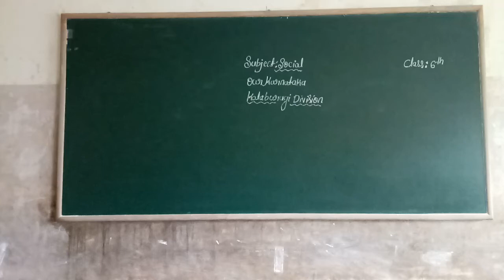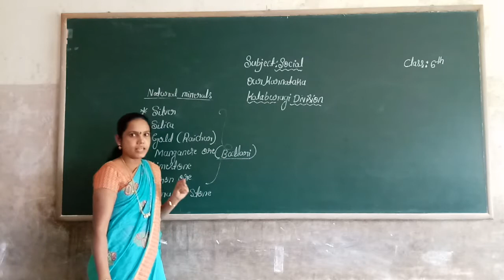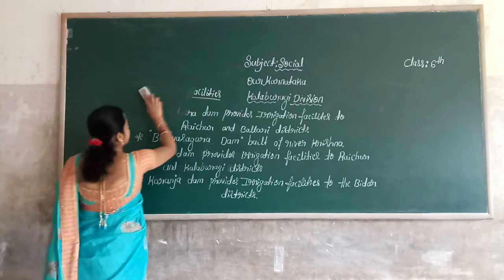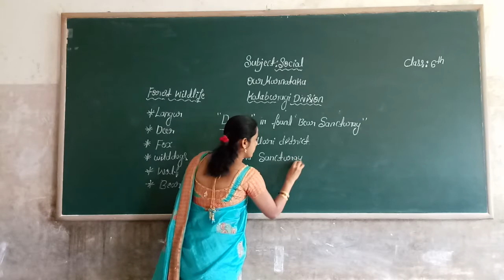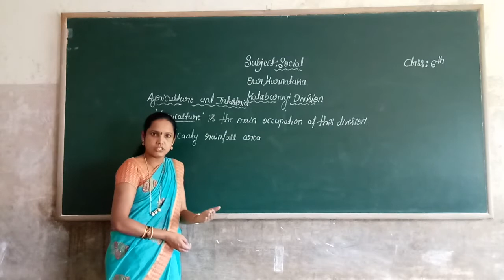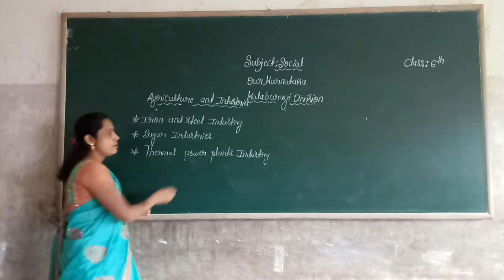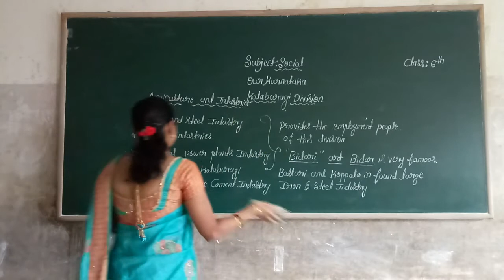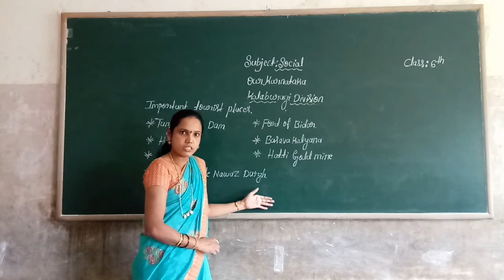6th Social Our Karnataka Kalburgi Divison Class by Chandramathi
6th Social Our Karnataka Kalburgi Divison Class by Chandramathi